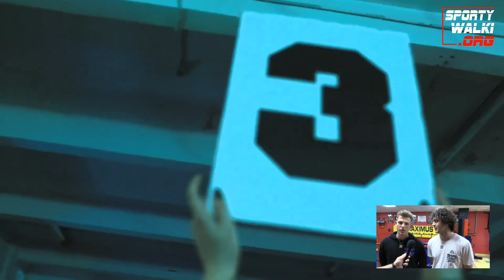BASEMENT FIGHT CIRCLE JAK "PODZIEMNY KRĄG"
Pierwsza zasada Fight Clubu? Nigdy nie rozmawiaj o Fight Clubie. Basement Fight Circle, podziemne gale boksu w Polsce, również owiane są nimbem tajemnicy. Posłuchajcie naszej rozmowy z organizatorami B.F.C., Adamem Stronciwilkiem i Tornikem Ramazashvilim.